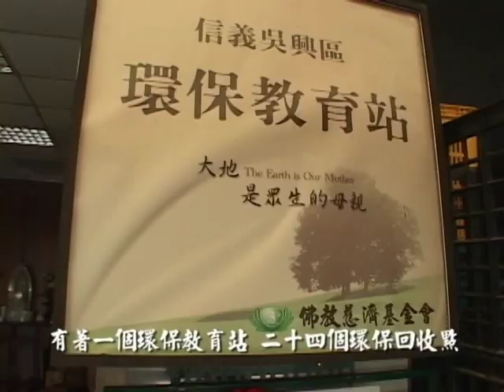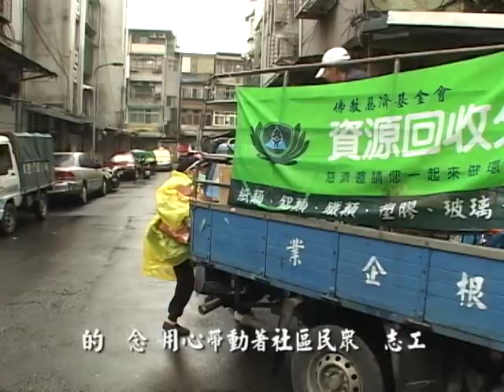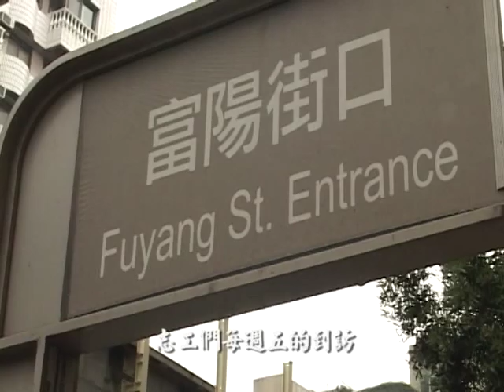Tzu Chi 環保溯源 信義吳興系列～【莫忘系列】第二十集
感恩人文真善美志工✏📜📸📀🎬🎥
用心💖記錄社區環保故事～

在寸土寸金的臺北市信義吳興區，
如何用鼓掌的雙手
來帶動大家一起做環保呢？🤔

慈濟環保已經三十年了～
莫忘那一年、那一人、那一念

讓我們一同來回顧古早的環保故事～
那一年的臺北市信義吳興區
一群默默付出的環保志工們
共同力行那一念愛護地球媽媽的心～We love Mother Earth～💖